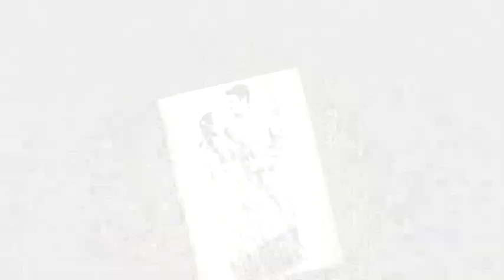Our Pre-Wedding Video.Somnath & Rupa.Bengali Pre-Wedding#bengaliprewedding#prewedding#wedding#somrup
Our Pre-Wedding Video.Somnath & Rupa.Bengali Pre-Wedding.bengaliprewedding prewedding.wedding.

photographer:-Sanjay jati Das.Sjd photography.Behala.